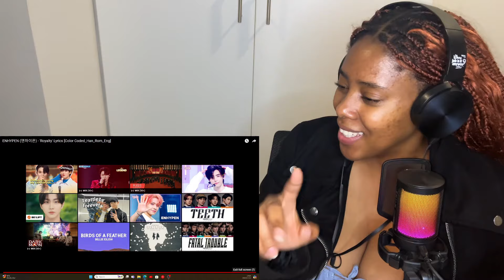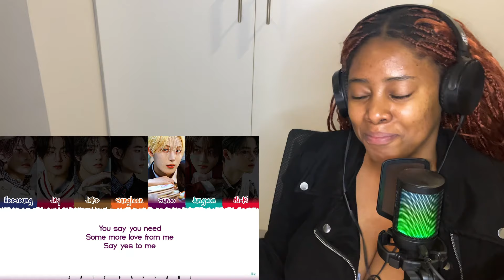🩷🔥ENHYPEN ROMANCE UNTOLD ALBUM REACTION PART 2/2🩷🔥| Paranormal +Royalty + Highway 1009 + XO eng ver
0:00 - Paranormal
03:39 - Royalty
08:36 - Highway 1009
15:02 - XO (Only If You Say Yes) Eng Ver.
19:25 - My Thoughts